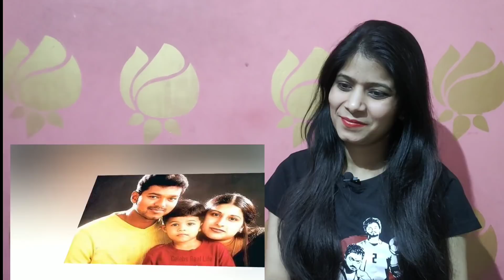Thalapathy Vijay Family Members | Reaction | Actor Vijay Family Members Introduction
What's up Guys ! Here we will upload all type of Reaction videos Like movie trailers , songs , movie scenes , comedy scenes , and much more..